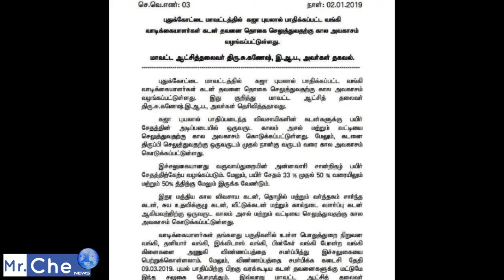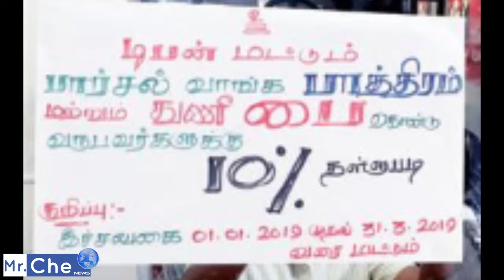Pudukkottai News - 03.01.2019|இன்றைய புதுக்கோட்டை செய்திகள் MrCheNews|மிஸ்டர்சேநியூஸ்